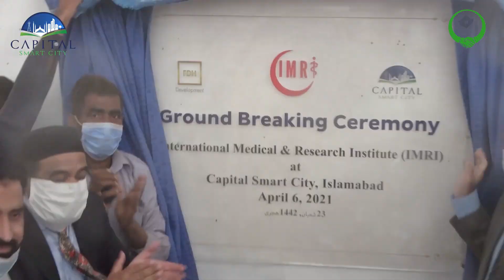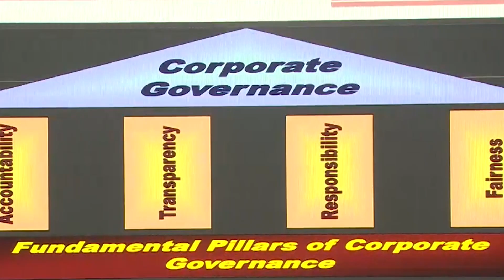Capital Smart City International Medical & Research Institute || Agreement Signed || 15th April,2021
Currently TrustMark Digital/TrustMark Real Estate & Marketing is providing best consultancy services about Capital Smart City Islamabad, Blue World City, Gulberg Greens, Bahria town, MIVIDA PAKISTAN,DHA and several other residential & commercial projects.